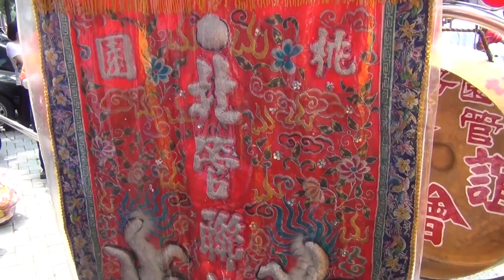2013癸巳年府城四聯境普濟殿三載謁祖圓科遶境03 第2番 彰邑城隍廟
※所有陣容影片 請點選下列網址進入觀看※

拍攝於 - 振順當鋪香案桌